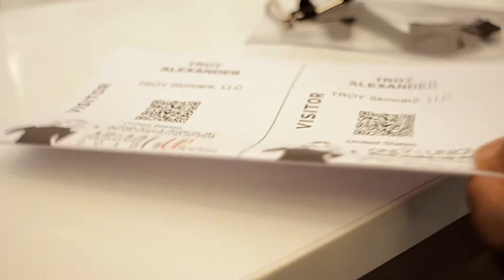TROY Skincare in New York City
Men, we must do better and it starts with our skin. The TROY Skincare movement begins.